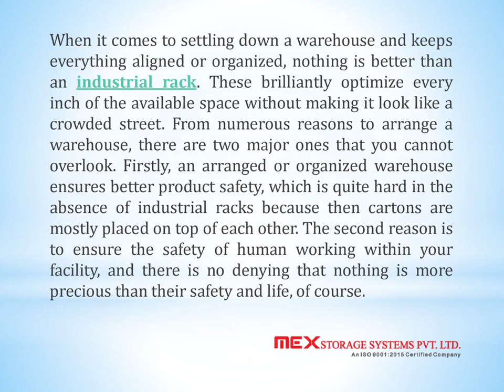What are the Importance of Industrial Rack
Being one of the most recommended Industrial Rack Manufacturers in Noida, Mex Storage Systems Pvt. Ltd. has been offering the best solutions. If you are searching for one of the eminent Heavy Duty Pallet Rack Manufacturers to pick the best option within your budget, we’ve got you covered.